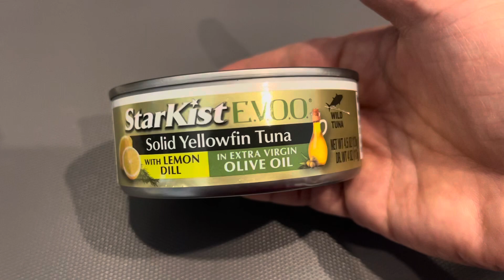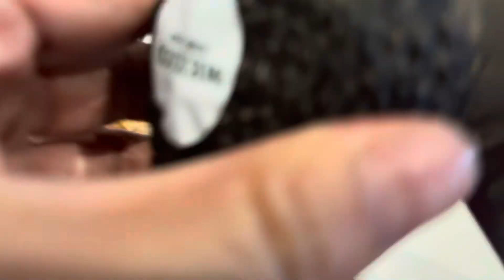Easy and Healthy Breakfast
ingredients: French baguette, avocado, tuna in can, salt and paper to taste.